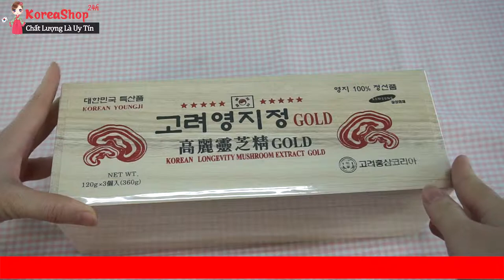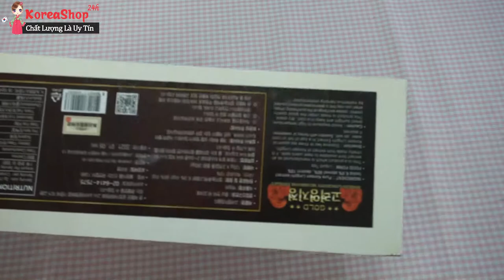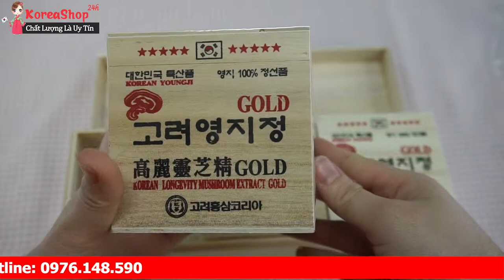Cao Nấm Linh Chi Đỏ Hàn Quốc Có Công Dụng và Cách Sử Dụng Như Thế Nào ? | Koreashop24h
Tác dụng của cao linh chi đỏ hàn quốc :
Tác dụng của cao linh chi đỏ Hàn Quốc giúp điều hòa ổn định huyết áp, chống nhiễm mỡ xơ mạch, xơ gan, giảm cholesteron trong máu, trị loét dạ dày tá tràng, giải độc gan thận, chữa bệnh tiểu đường, viêm gan siêu vi, đau khớp – nhức mỏi, chữa chứng mất ngủ, suy nhược thần kinh do tai biến, ổn định thần kinh khi bị sốc mạnh, trị nám, trị mụn, làm đen và mượt tóc (do tác dụng giải độc mạnh đem lại)
Cao linh chi do còn có tác dụng chống suy dinh dưỡng, tốt cho hệ tiêu hóa. Cao linh chi hộp gỗ có tác dụng ngăn ngừa bệnh táo bón và ỉa chảy hay gặp ở trẻ em và người cao tuổi.
cao linh chi han quoc có tác dụng bổ thận, Tráng dương, tiêu độc; bổ máu; trị suy giảm trí nhớ
Hồi phục nhanh cho người gầy (ốm) hoặc sau khi mổ; hậu sản; an thai
Tác dụng của cao linh chi đỏ trong việc làm đẹp da, chống béo phì…Điều hoà kinh nguyệt, làm da dẻ hồng hào chống các bệnh ngoài da như dị ứng, trứng cá
Cao linh chi đỏ hàn quốc rất tốt cho cơ thể, nhất là trong việc giải độc trong GAN, ngăn ngừa sự phát triển của tế bào ung thư
Uống cao Linh Chi hộp gỗ dài ngày không có độc tính và không có hại cho sức khỏe, hoàn toàn không có tác dụng phụ.
Sử dụng cao linh chi han quoc có tác dụng nâng cao khả năng miễn dịch cho người mắc bệnh tiểu đường, ung thư
Cao linh chi giúp bổ thận, tráng dương, tiêu độc, bổ máu, hỗ trợ điều trị suy giảm trí nhớ.
Đối với người già cao linh chi không chỉ giúp bổ bệnh đi tiểu đêm, tăng thính lực, tăng cường trí nhớ, hỗ trợ tốt cho người tiền đình.
Cao linh chi hộp gỗ hỗ trợ điều trị và chống lại ung thư: Theo những nghiên cứu mới đây cho thấy rằng, cao linh chi hộp gỗ trắng có tác dụng “ đánh bật” các tế bào ung thư và chống di căn. Sở dĩ có được công dụng này là bởi trong thành phần của cao linh chi đỏ cao cấp Hàn Quốc có những dược chất giúp kháng lại ung thư như Triterpenes- đây là chất có tác dụng ngăn ngừa sự phát triển các tế bào ung thư di căn, ác tính hiệu quả. cao linh chi hàn quốc hỗ trợ điều trị và chống lại ung thư: Theo những nghiên cứu mới đây cho thấy rằng, cao linh chi Hàn Quốc có tác dụng “ đánh bật” các tế bào ung thư và chống di căn. Sở dĩ có được công dụng này là bởi trong thành phần của cao linh chi cao cấp Hàn Quốc có những dược chất giúp kháng lại ung thư như Triterpenes- đây là chất có tác dụng ngăn ngừa sự phát triển các tế bào ung thư di căn, ác tính hiệu quả.
Cao linh chi do giúp tăng cường tráng dương: Theo khoa học chứng minh rằng, tình trạng cường dương hay còn gọi là khả năng cương cứng của dương vật kém sẽ dẫn đến tình trạng vô sinh, sinh tinh yếu. Do đó, cao linh chi đỏ có tác dụng giúp cho đời sống vợ chồng trở nên hạnh phúc hơn, và giải quyết hiệu quả các chứng rối loạn cường dương cho nam giới.
0O0
Xem thêm tại đây :
Cao Linh Chi Đỏ Hộp Gỗ Thượng Hạng Giúp Bạn Có Làn Da Đẹp An Toàn | KoreaShop24h
0O0
0O0
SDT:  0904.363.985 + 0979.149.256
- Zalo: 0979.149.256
- Facebook : Siêu Thị Hàn Quốc - 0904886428
- Địa chỉ : Số 2 Ngõ 79 Thụy Khuê - Tây Hồ - Hà Nội